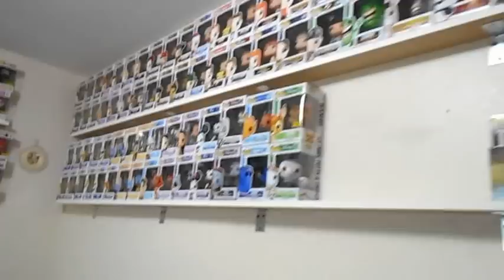WHAT DID WE BUY? (8.5.16 - Day 141)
We bought something new and big at Hobby Lobby!
SOCIAL MEDIA-
My Shop 
My Friend’s Etsy Shop 